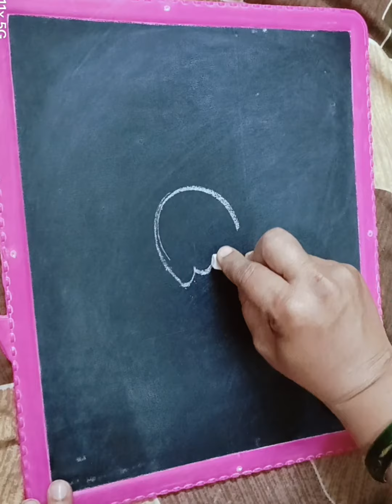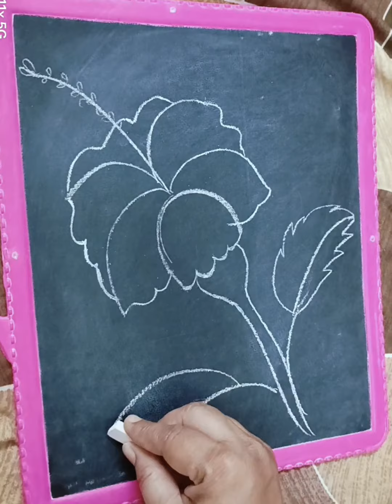Beautiful ❤️ hibiscus 🌺🌺 flower drawing/How to draw hibiscus flower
Beautiful ❤️ hibiscus 🌺🌺 flower drawing/How to draw hibiscus flower drawing artist art @playlearnwithsaanvi548